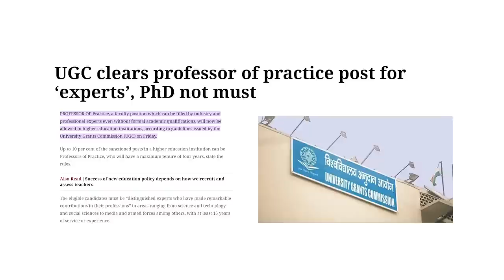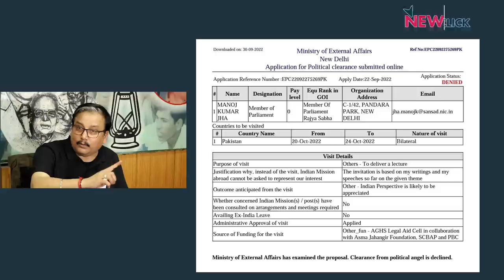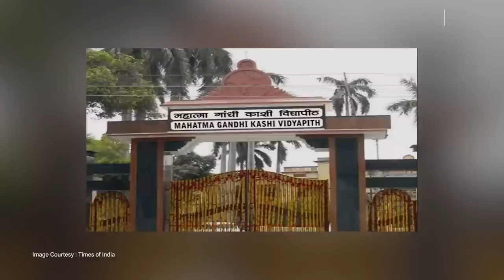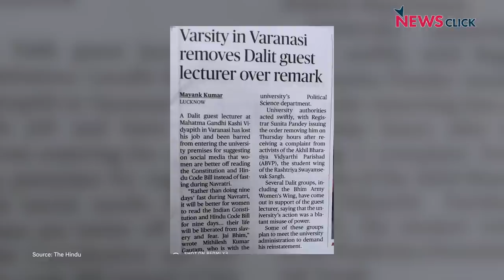योग्यता बगैर प्रोफेसर बनाने का फैसला, बोलने-लिखने पर बढ़ती बंदिशें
अब विश्वविद्यालयों में प्रोफेसर पद के कुल मंजूर पदों में 10 फीसद पद पर ऐसे लोगों की नियुक्ति होगी, जिनके लिए सुशिक्षित और शैक्षिक रूप से समर्थ होने की कोई जरूरत नहीं होगी. इसका क्या मतलब है और उच्च शिक्षा पर क्या असर पड़ेगा! हमारी सरकार अब किसी सेमिनार या कांफ्रेंस के लिए सांसदों के भी पाकिस्तान जाने पर रोक लगा रही है. प्रो मनोज झा को ठोस कारण के बैगर रोकने का रोचक मामला. काशी विद्यापीठ में दलित गेस्ट लेक्चरर को क्यों निकाला गया? NewsManthan के नये अंक में वरिष्ठ पत्रकार उर्मिलेश का विचारोत्तेजक विश्लेषण